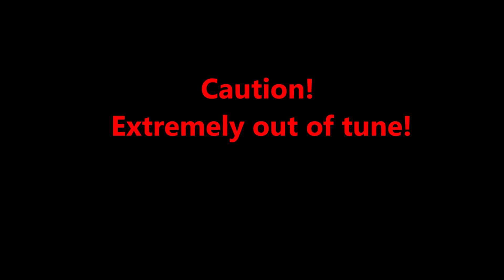Out of tune upright Vs In tune grand!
The upright piano is straight off the trailer from a town called Waimate the tuning is as bad as it gets! the grand is a restored 1886 Ibach
enjoy... sort of